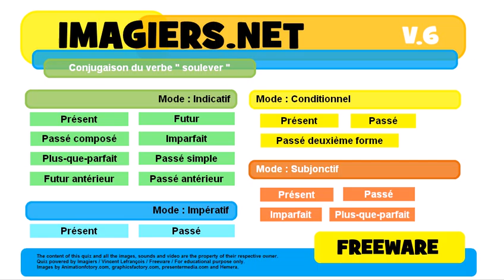French conjugation Impératif Passé